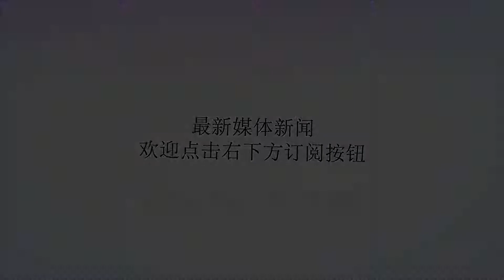央视曝光火箭军地下长城！导弹发射车望不到头：24小时待命反击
谢谢！央视曝光火箭军地下长城！导弹发射车望不到头：24小时待命反击